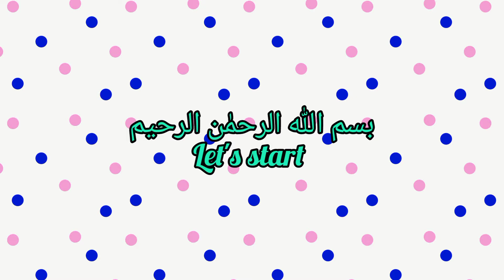Ab Dawton Main Banain Bohat Hi Tasty Tandoori Chicken Karahi || Chicken Tandoori Recipe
9